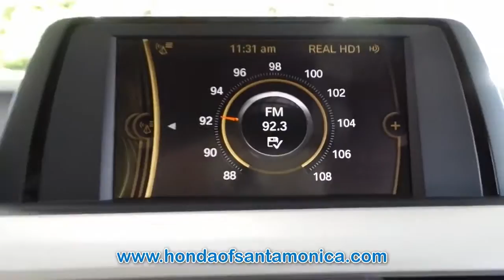USED 2013 BMW 3 SERIES 4DR SDN 328I RWD SULEV at Honda Of Santa Monica Used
This is a USED 2013 BMW 3 SERIES 4DR SDN 328I RWD SULEV offered in Santa Monica California by Honda Of Santa Monica Used located at 1720 Santa Monica Blvd, Santa Monica, California

Stock Number: SDF443299